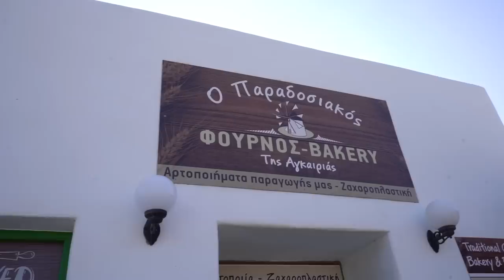Ultimate Guide to Paros, Greece: Best Things To Do 🇬🇷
Paros, Greece, is one of our favorite Greek islands, and we decided to get a little place by the water to experience Greek island life to its fullest. Days were spent snorkeling in clear waters, and nights were spent falling asleep to the sound of distant waves. Join us for a day in the life on Paros island, and discover the pure and genuine joy that the Greek islands bring. 🇬🇷

🎂 Local bakery on Paros, Greece, with chocolate cake: Agkairia Traditional Bakery